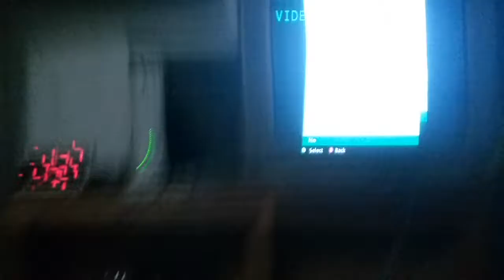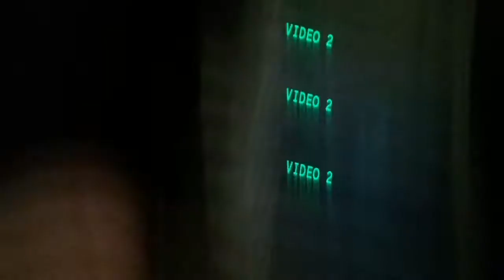Left for dead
Plz play this game